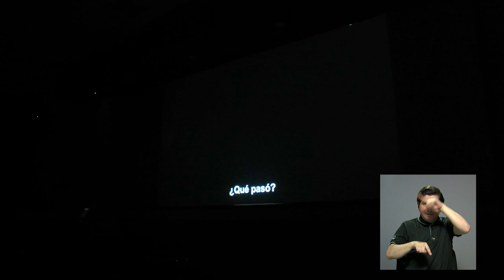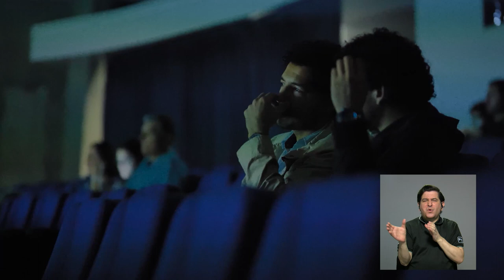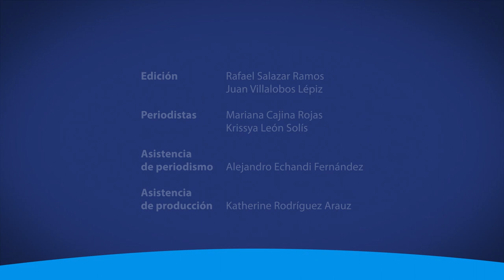Conozca las distintas modalidades que ofrece el Cine Universitario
¡El cine regresó al campus! Para estar al tanto sobre la programación, puede seguir el perfil de Facebook Cine UCR, donde se detallan cada una de las opciones semanales. Conozca sobre las distintas modalidades que ofrece este proyecto en la siguiente nota.